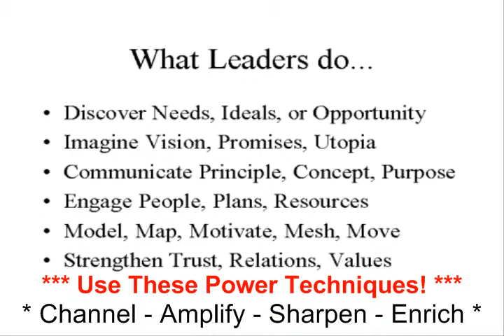Effective Leadership Skills Training and Coaching Means Powerful Success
Effective Leadership Skills Training and Coaching Means Powerful Success for Business, Nonprofit and Governmental Executives, Managers, Professionals and Supervisors - this video briefly describes "What Leaders Do..." and the 4 actions they need to "Use Leadership Power Techniques"